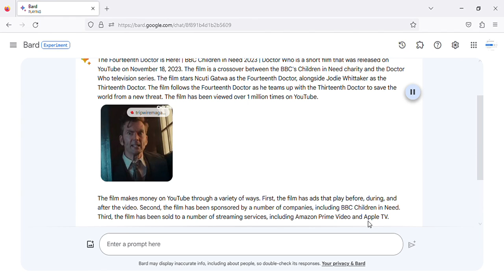how this | Doctor Who Video | makes money on YouTube